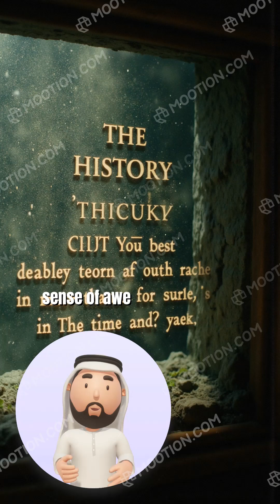The Evolution of Humans: A Cosmic Journey#facts#evolution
This video chronicles the extraordinary journey of life on Earth, from its formation 4.6 billion years ago to the emergence of modern humans. It showcases the evolution of life, highlighting the transition from simple organisms to complex mammals and the rise of early hominids. The narrative emphasizes human ingenuity, cultural evolution, and the development of civilizations, culminating in a reflection on humanity's ongoing exploration of the universe.